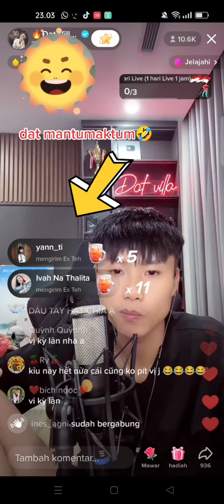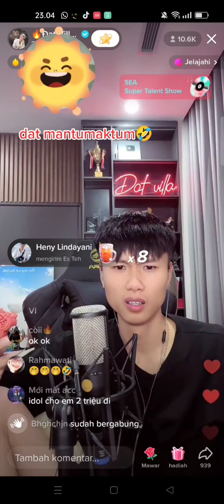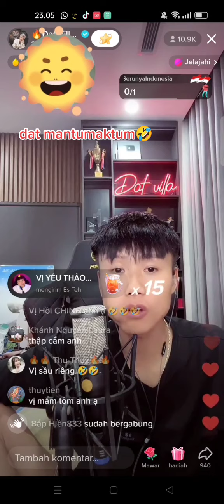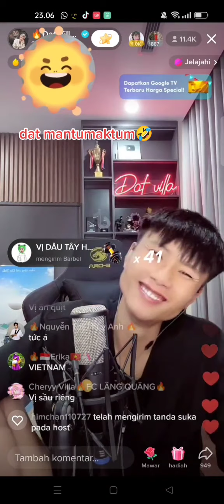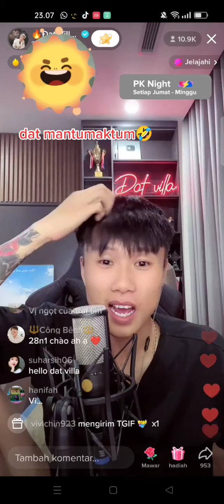Sekarang yang kasih GIF mulai Ngadi" yaa😁😆😅